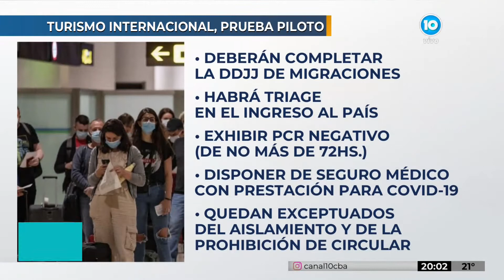VELVEN LOS VUELOS REGULARES Y EL TURISMO INTERNACIONAL